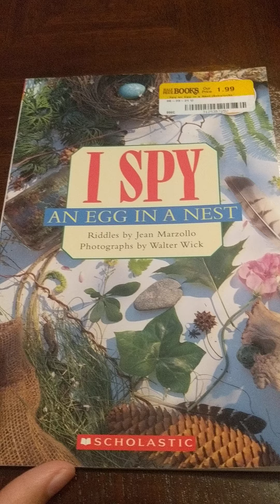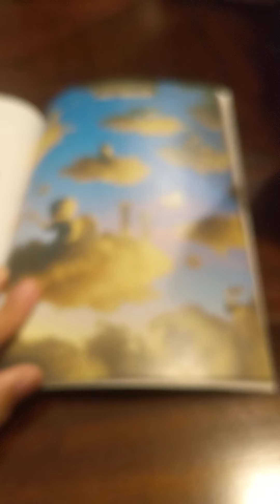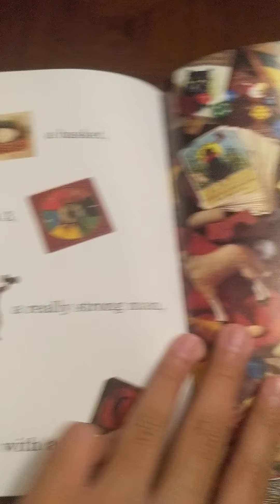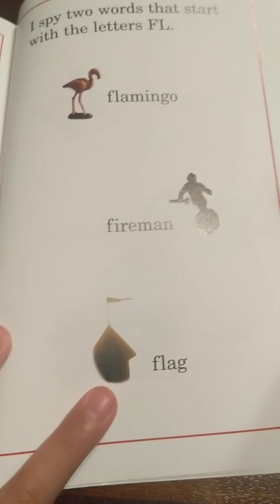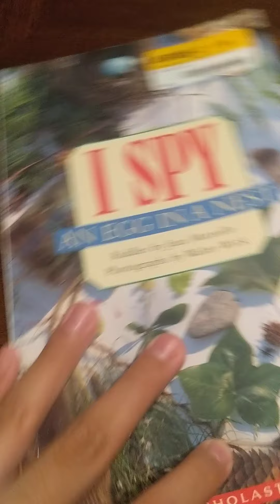I spy an egg in a nest (For Lolo)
Another book by Jean Marzollo and Walter wick, I read this book because my Lolo from the philippines